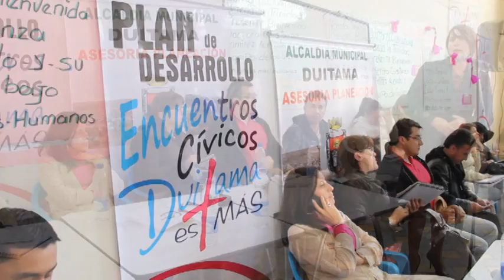Encuentro Civico mas Unidos Mas Humanos -4.mpg